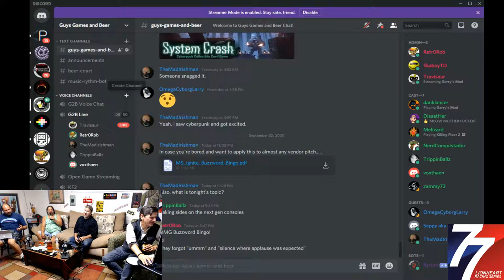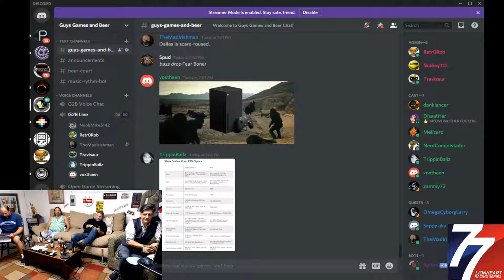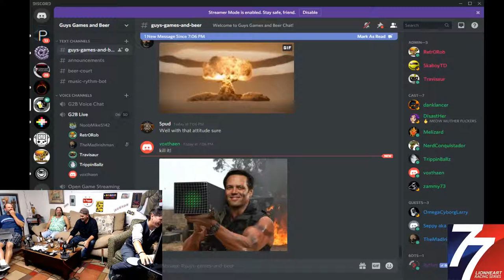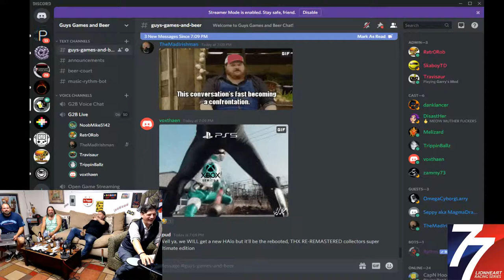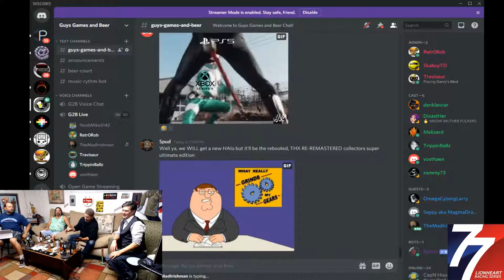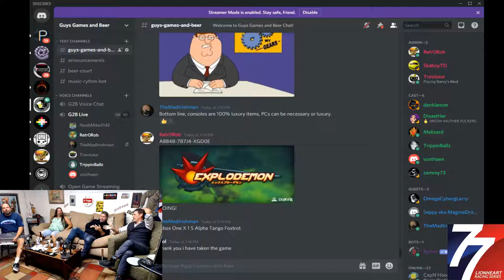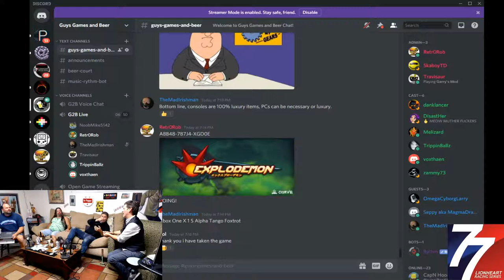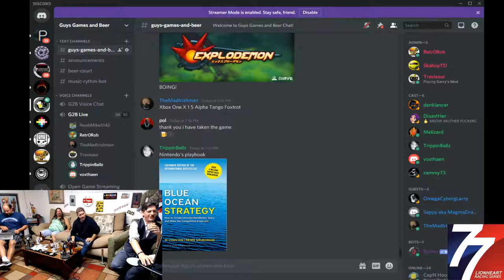Guys Games and Beer Live: XBox or PS5?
G2B answers the ultimate question: what is our next gen system?